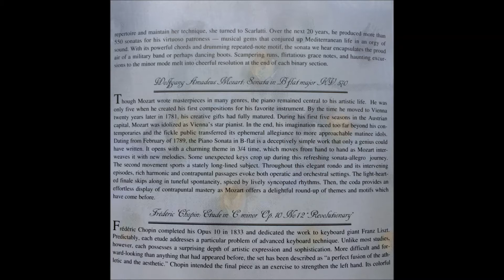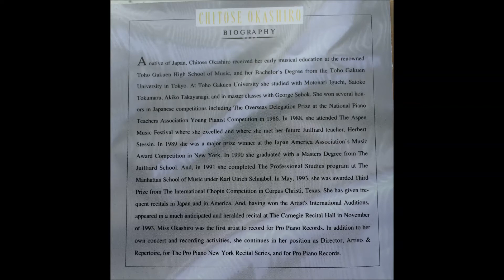9. Posthumous Variation III - Schumann Symphonic Etudes Op.13 and Op.Posth - Chitose Okashiro, Piano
Robert Schumann (1810-56)
Symphonic Etudes Op.13 and Op.Posth
9. Posthumous Variation III

Pro Piano Records Catalogue # PPR 224501
URC # 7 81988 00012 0